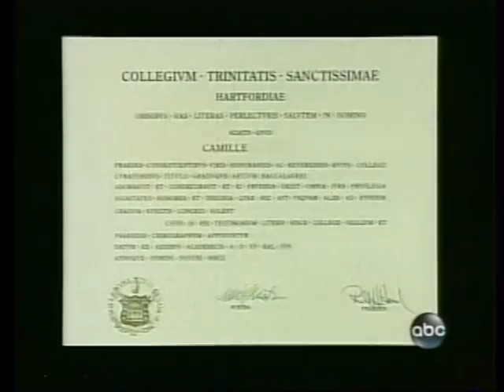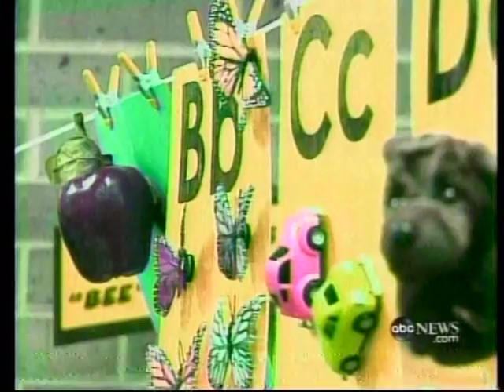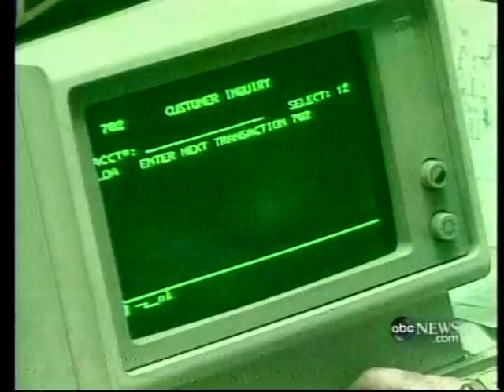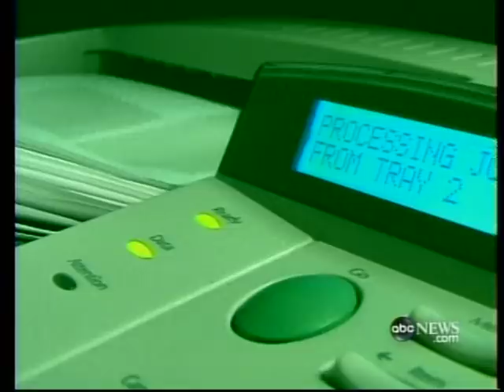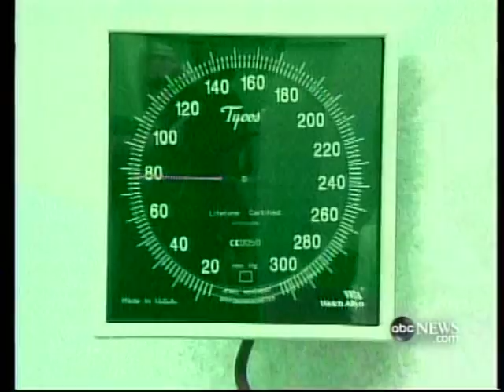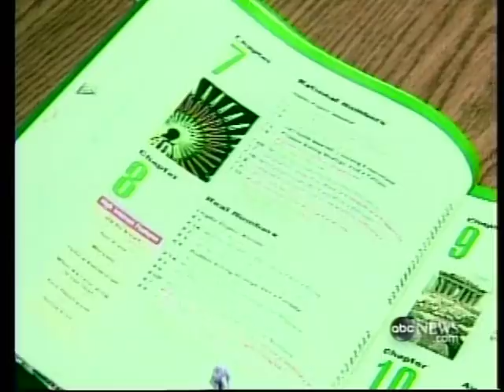Primetime Camille Trimethylaminuria TMAU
TrimethylaminuriaTMAU Primetime